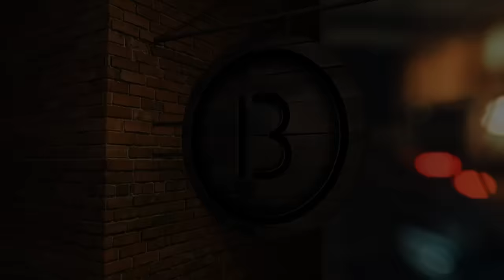2. EPIZODA: Příprava tataráku, dvojitý podvod a přejetá žába | BeerMaster Česko 2023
Správný BeerMaster by se neměl vyznat jen v pivu, ale měl by také k pivu umět připravit dobrý pokrm. Proto eliminační výzva pro tým B, který nezvládl předchozí soutěž, spočívá v přípravě tataráku, který se bude hodit k jejich zvolenému pivu.